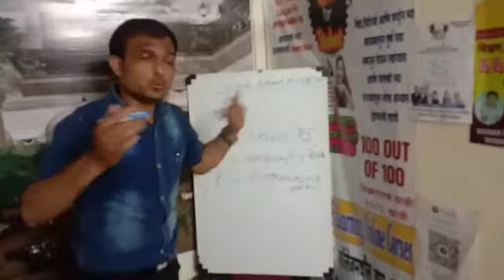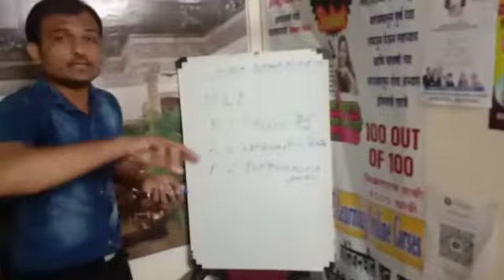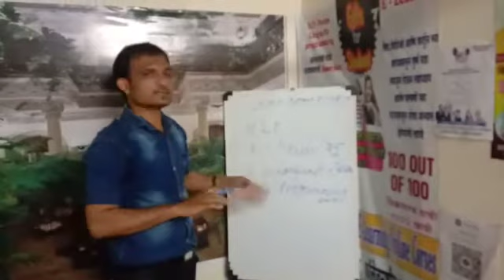NLP म्हणजे काय?Training By Bansode Sir,Part 2